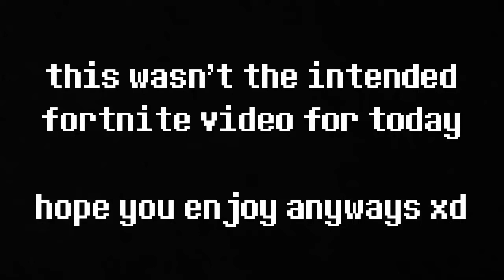FORTNITE DISCO DOMINATION GLITCH (Fortnite: Battle Royale)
So I found a Fortnite glitch in Fortnite: Battle Royale...

In this Fortnite video I show an accidental glitch that occured during Fortnite: Battle Royale Disco Domination LTM. This glitch can be really overpowered in Fortnite, most importantly at the end of a Fortnite game. Beware of this Fortnite: Battle Royale) glitch! This Fortnite video doesn't include Fortnite funny moments, Fortnite dances or Fortnite trailer.